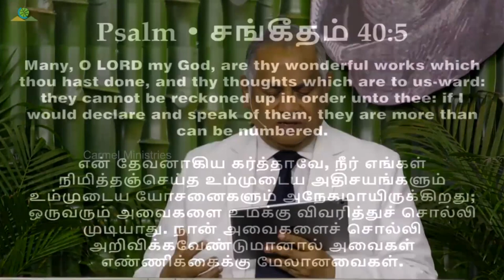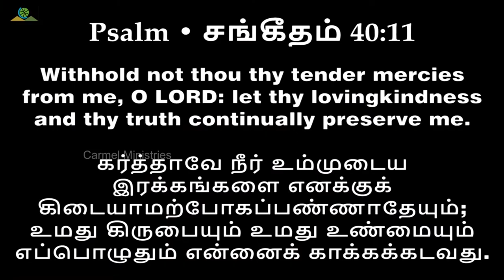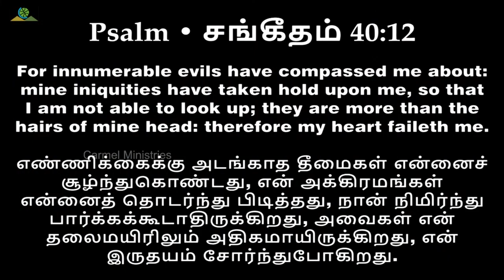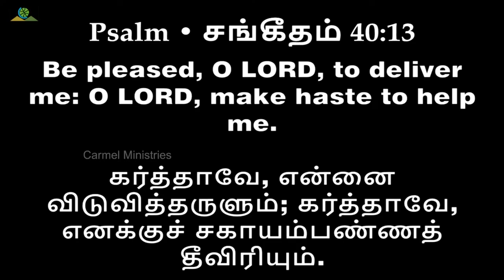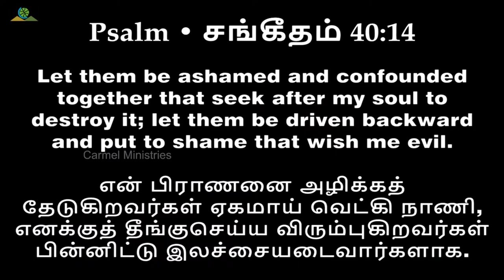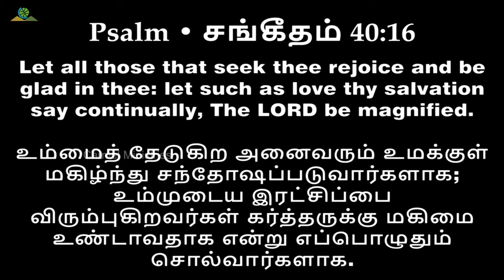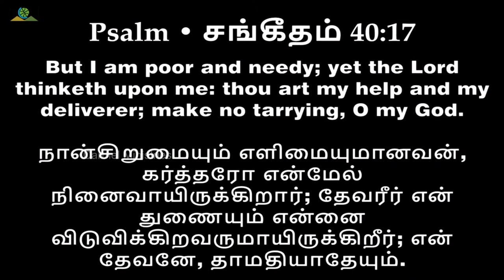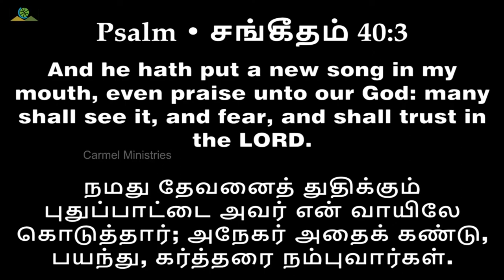எண்ணிக்கைக்கு_மேலானவைகள் | MORE THAN NUMBERED | Msg | Tam | Pr Robert Simon | @CarmelMinistries ​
MORE THAN NUMBERED | எண்ணிக்கைக்கு_மேலானவைகள் | Ennikkaikku_Melanavaikal |

Message Title / தேவ செய்தி தலைப்பு: MORE THAN NUMBERED | எண்ணிக்கைக்கு_மேலானவைகள் | Ennikkaikku_Melanavaikal |

MORE THAN NUMBERED | எண்ணிக்கைக்கு_மேலானவைகள் | Ennikkaikku_Melanavaikal | தமிழ் தேவ செய்தி | முனைவர் இராபர்ட் சைமன் | கர்மேல் ஊழியங்கள் | Tamil Message | Pr. Robert Simon | Carmel Ministries

Our Address:
Carmel Christian Assembly
103, Brickkiln Road,
Purasawalkam,